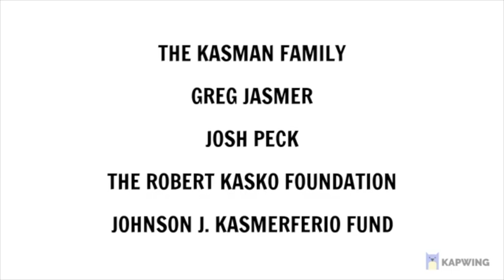PBS American Masters - Edward Kkerher; A Century of the Modern World Funding Credits[2022]